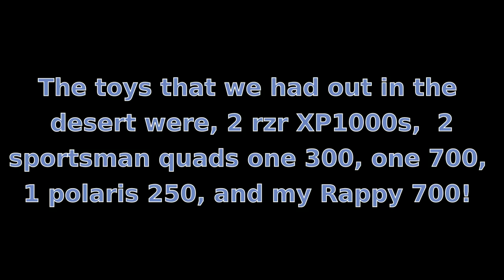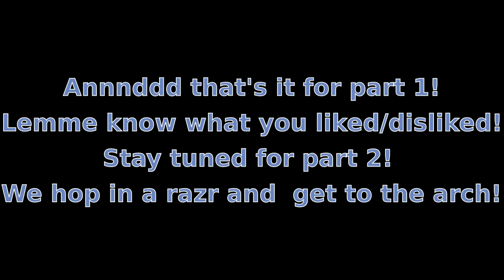Rocky Road Ride Pt1. Yamaha Raptor 700r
A bit of fun riding in the afternoon with guys from my church!
A lot of fun and we ate a lot of dust!
filmed in Las Cruces NM, with my GoPro Hero3!
On my 06 Yamaha raptor 700r